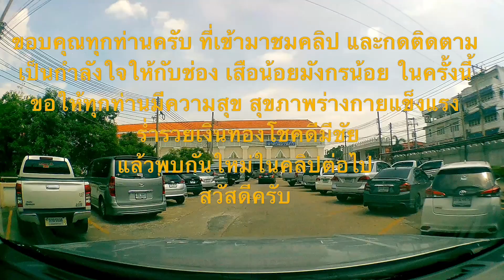เส้นทางไปพิษณุโลก ไปวัดพระศรีรัตนมหาธาตุ,วัดใหญ่ เริ่มจาก นครสวรรค์ ใช้ทางหลวงหมายเลข 117,ถนน 117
การเดินทางไปวัดพระศรีรัตนมหาธาตุ หรือ วัดใหญ่ หรือ วัดพระพุทธชินราช อำเภอเมือง จังหวัดพิษณุโลก เริ่มต้นจาก แยกเดชาติวงศ์ อำเภอเมือง จังหวัดนครสวรรค์ โดยใช้ถนน ทางหลวงหมายเลข 117 หรือ ทล.117 ผ่านแยกโพธิ์ไทรงาม แยกหนองหัวปลวก ผ่านจังหวัดพิจิตร แยกปลวกสูง ผ่านอำเภอวชิรบารมี ผ่านมหาวิทยาลัยนเรศวร แผกหนองอ้อ แยกเอ็กซเรย์ แยกต้นหว้า แยกบ้านคลอง เลี้ยวขวาใช้ทางหลวงหมายเลข 12 ขึ้นสะพานข้ามแม่น้ำน่าน เข้าสู่วัดใหญ่ รวมระยะทางประมาณ 132 กิโลเมตร